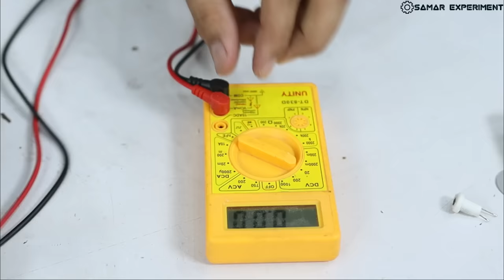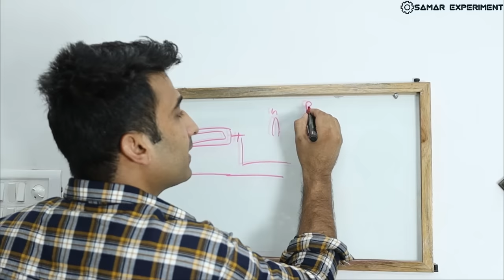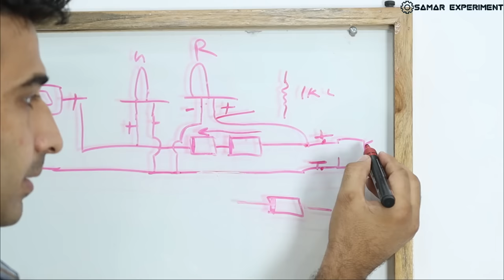सिर्फ ₹10 मे बिना Module के बनाया Laptop Battery Charger || 100% Working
🔴 Instagram id
Hello friends aaj is video me ham only ₹10 me 18650 laptop battery charger banayenge. Ise banane ke liye in4007 diode and pvc pipe ka use kiya gaya hai.